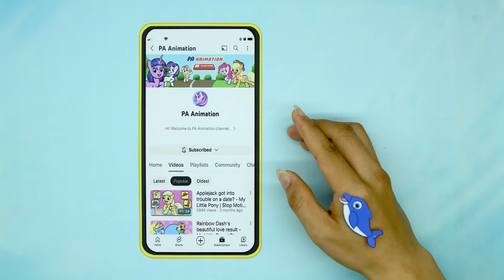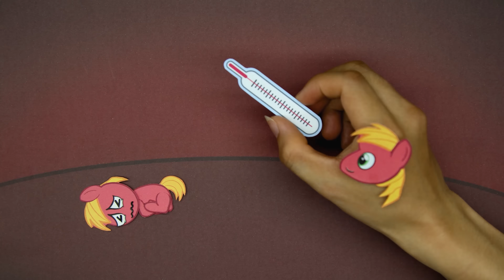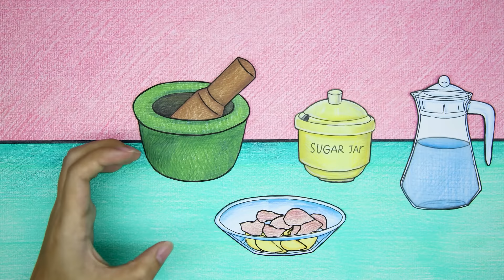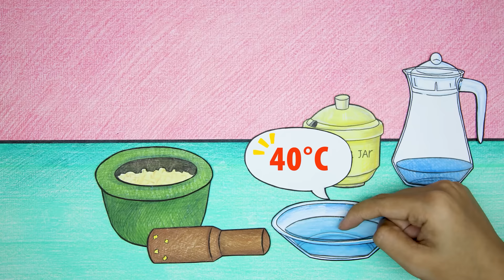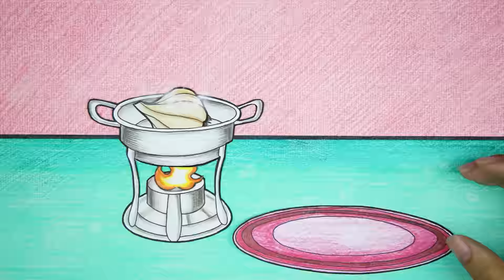Apple Jack is pregnant - MY LITTLE PONY | Stop Motion Paper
00:00 - 03:00 Apple Jack is pregnant
03:01 - 06:09 Hot Pregnant vs Cold Pregnant Care
06:10 - 09:12 Is Mermaid Ariel Pregnant Well Taken Care Of?
09:13 - 12:39 Abnormal Hot and Cold During Pregnancy
12:40 - 16:00 OMG! Surprising Pregnancy Incident
16:01 - 19:17 Spike Helped Pregnant Twilight Sparkle
19:18 - 21:48 Twilight Sparkle vs Rainbow Dash's Interesting Pregnancy Situation
21:49 - 25:00 Disney: Caring For Baby Born To Mermaid Ariel
25:01 - 28:33 What Happens to Pinkie Pie's Stomach?